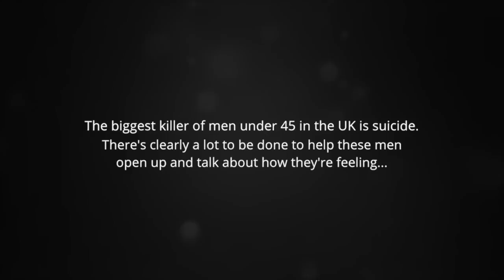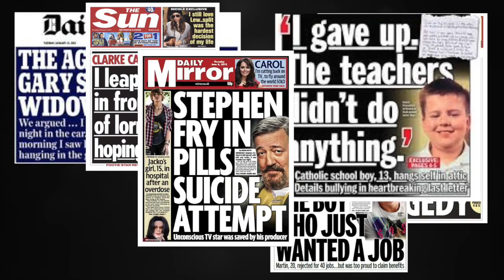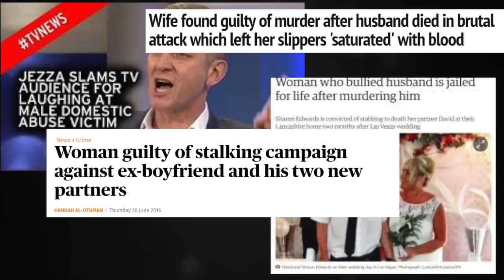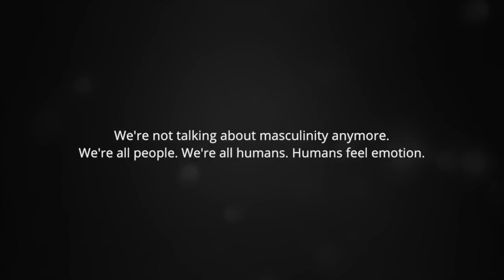mensday 2016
James McVey from 'The Vamps' presents a short film about gender stereotyping and male victims of domestic violence and sexual abuse. The opening of the Safer Poole Partnership conference November 2016, supported by AFC Bournemouth, Mankind, SurvivorsUK and Kellie Maloney.